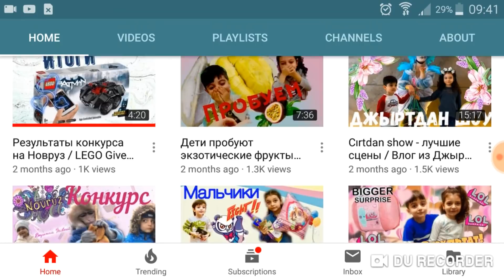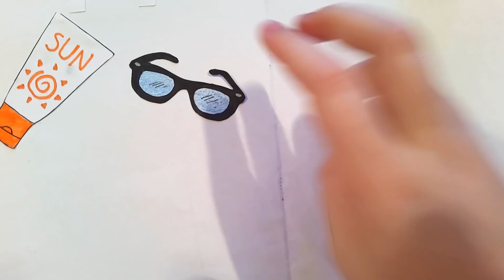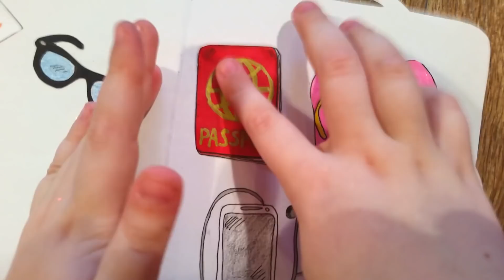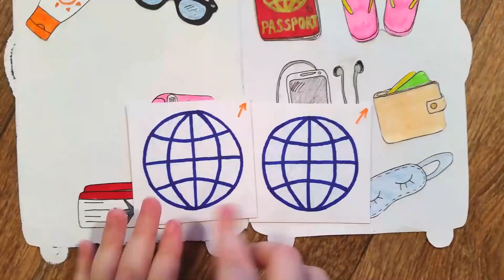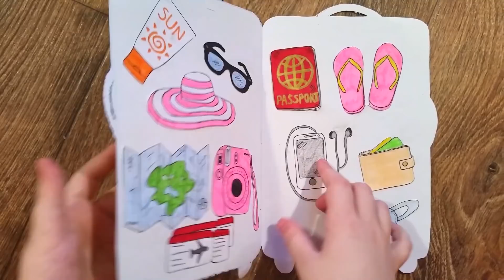Бумажные сюрпризы! Чемодан в Путешествие и Чемодан ЛОЛ! Очень много сюрпризов! Nyuta Play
Очень много сюрпризов! Большая распаковка бумажных сюрпризов! Новая Коллекция Чемодан в Путешествие. Мы соберем бумажные сюрпризы для путешествий. А так же Распаковка Огромного Чемодана ЛОЛ! И все это смотри в этом видео! Самая быстрая распаковка Сюрпризов ЛОЛ.
Смотрите и другие мои видео:
ПОДДЕРЖИ МЕНЯ! Расскажи друзьям о моем канале Я уверенна, что им тоже понравится!